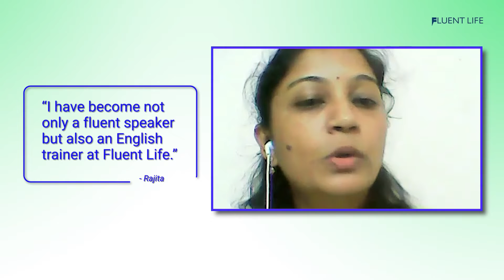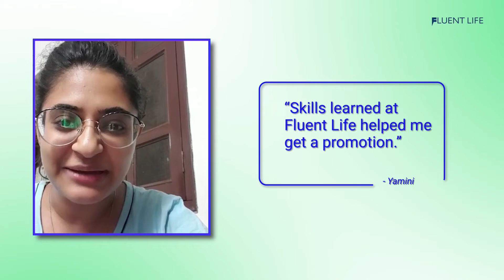How Fluent Life helped our students in their career!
Get a Free Consultation Talk to our counselor.

📗Enroll yourself at Fluent Life to get absolute fluency in English communication which includes everything to let you understand, master, and have excellent command over the English language by learning grammar, vocabulary, tenses, writing, listening & speaking.
✅With a personalized mentor, regular debate sessions with peers, and masterclasses, Fluent Life ensures that you leave no stone unturned in achieving fluency in English.

✅Fluent Life training programs are unique in every way & led by professional trainers to help you become well versed with the language & express effective communication skills clearly in your professional, social and personal life.
✅Fluent Life offers the best quality content with unlimited video lectures to each of its students. We make sure that we provide a smooth learning experience.